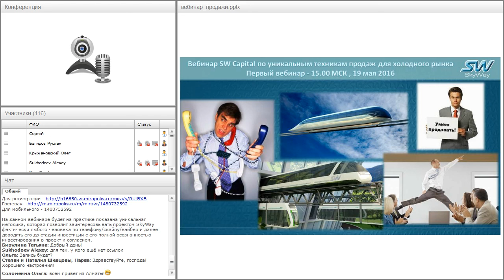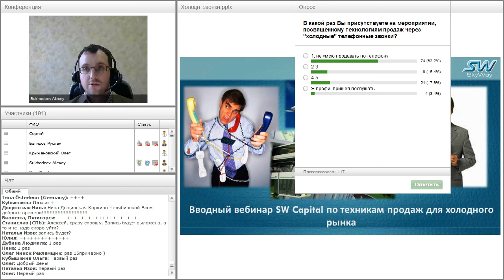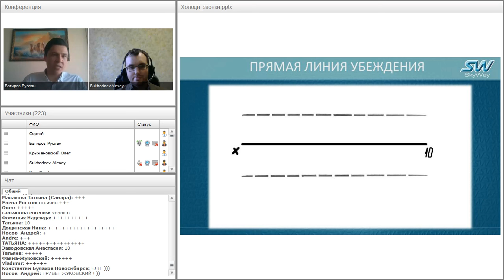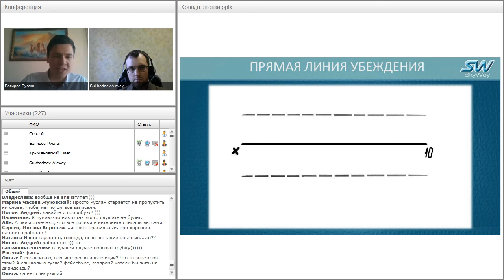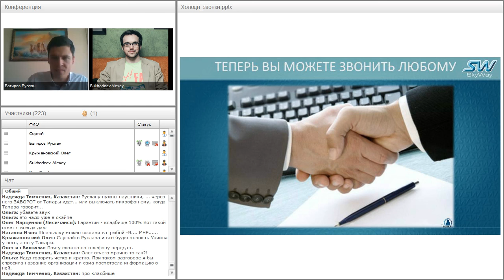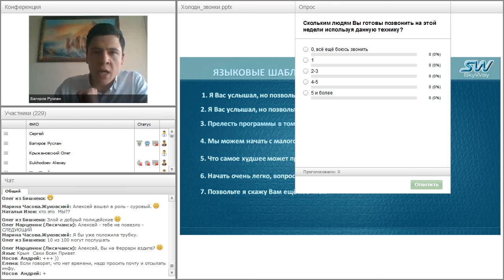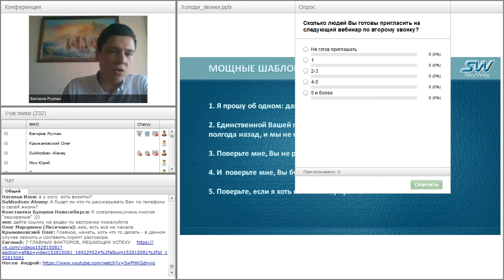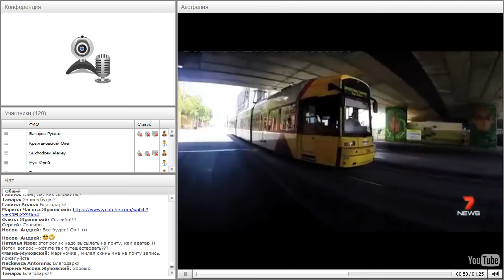Вебинар от 19.05.2016. Специальный вводный вебинар SW Capital для холодного рынка.